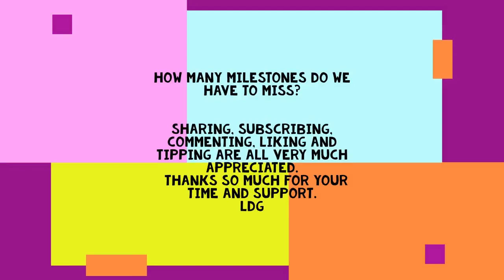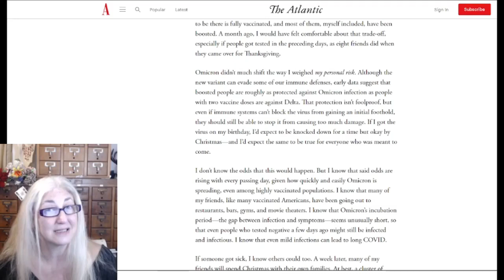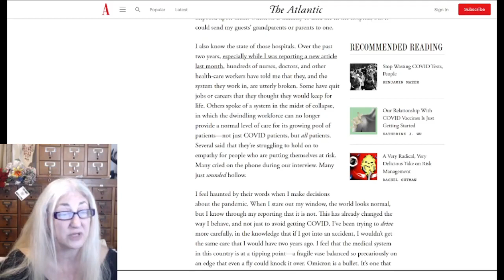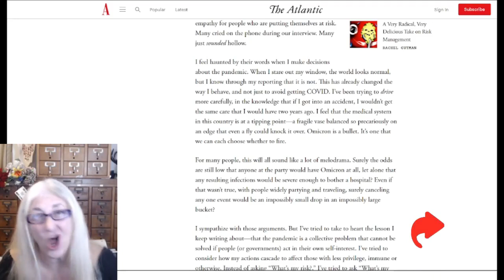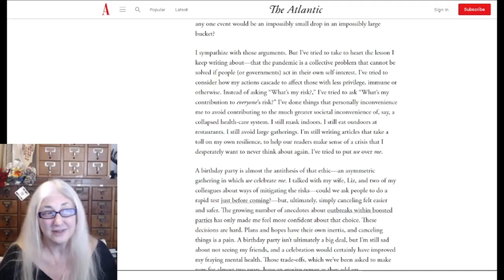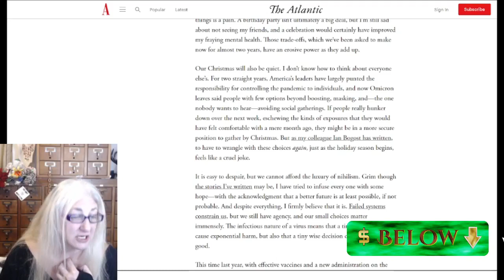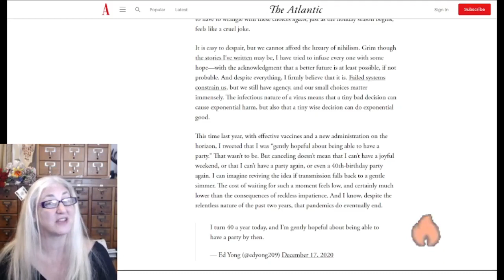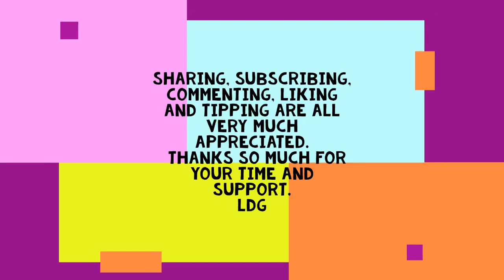The Misery of Voluntarily Missing Milestones. The Self Subjugation of the Population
Shout outs to my show callers and supporters.
 I could not do this show without you guys.
I read this article from The Atlantic and had to make comments about it. Let me know what you think either in the comments orrrrr.
Don't forget to join us live on Thursdays at 7 pm Central, where you too can spread your word to the universe!  Come and join me and my band of famous nobodies.
Talk To Me America!  The world wants to know what you have to say, so call me and tell 'em like IT IS!